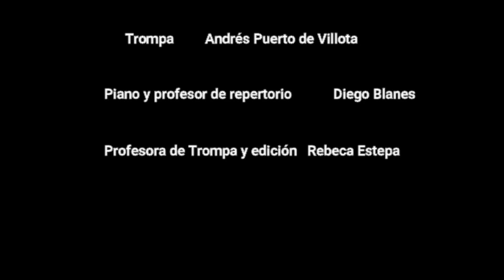ALUMNO DE TROMPA DE LA EMMD: Caricia Musical (mov.1) Miguel Ángel Colmenero. Para trompa y piano.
Escuela Municipal de Música y Danza de Las Rozas.
Trompa: Andrés Puerto de Villota.
Piano y profesor de repertorio: Diego Blanes.
Montaje y profesora de Trompa: Rebeca Estepa.